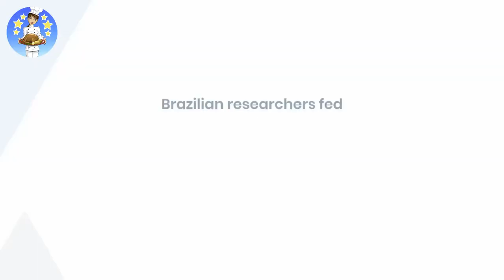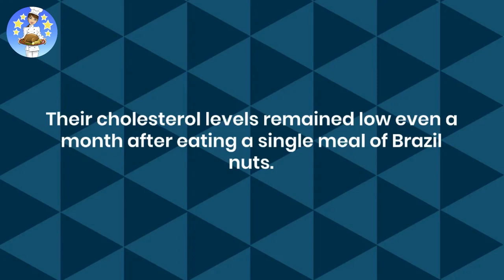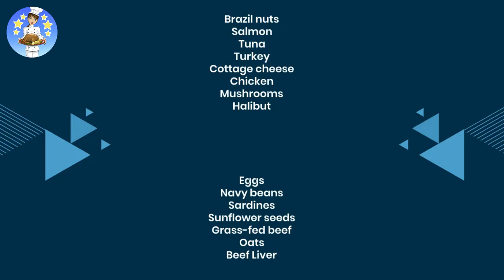HOW TO CONTROL YOUR CHOLESTEROL LEVELS. The dangers and benefits of Brazil Nuts.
🔴Subtitles are available in all languages. 💡 YOU CAN ACTIVATE SUBTITLES by clicking on the text [cc] at the top right on your phone (left corner on pc).
From setting you can choose the desired language.

👍 Rate the video! We will be very extremely happy, this is important because it shows us what you are interested in.

Eat One Brazil Nut Each Day
Eating Brazil Nuts Weekly Does This To Your Body
The Benefits of Selenium in Brazil Nuts Explained

Thanks for checking out this recipe and come back for more!